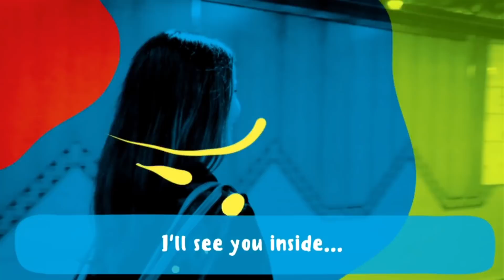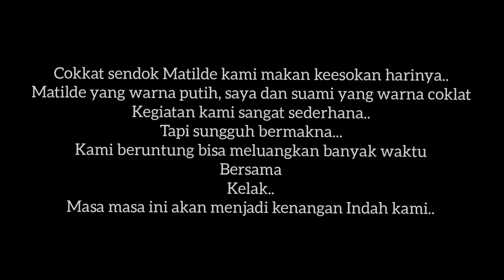NASI CAMPUR BURUNG PUYUH.. LEZATNYA NGGAK KIRA KIRA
Hi Pobers,

Setelah libur natal dan tahun baru di Spanyol, dan setelah menikmati aneka makanan selama liburan, saatnya sekarang rem yang masuk ke badan, kembali ke simpel simpel lagi, berat badan sudah naik selama libur natal dan tahun baru.
Hari ini mau share ide masak burung puyuh original resep Dewi Pobo, sederhana tapi rasanya juara. Langsung aja tonton ya, jangan skip, karena setelah acara makan siang Matilde dan Papanya nguprek uprek dapur pakai pengering rambut, ada apakah gerangan ? Yuk langsung tonton saja ya..
Salam hangat